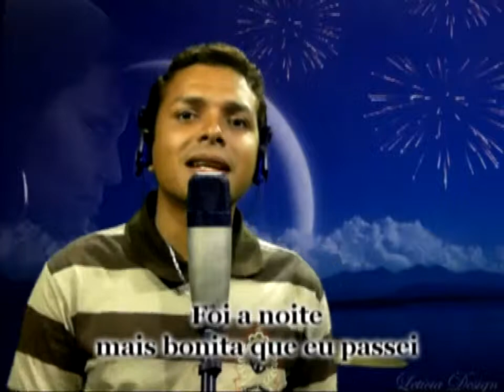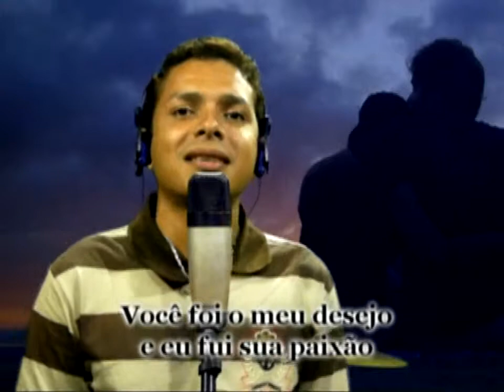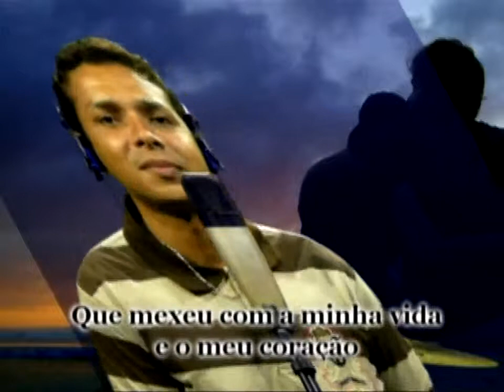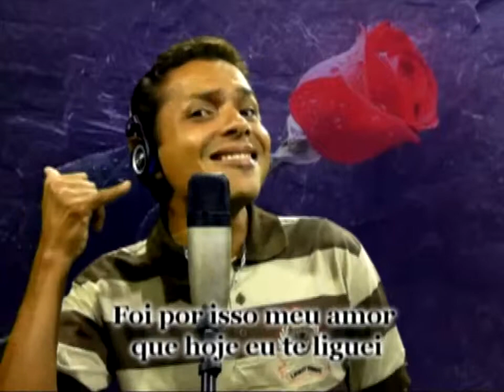Henrique Mattos - Sonho de Verão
Vídeo clip do Cantor e Compositor Henrique Mattos-Sonho de Verão